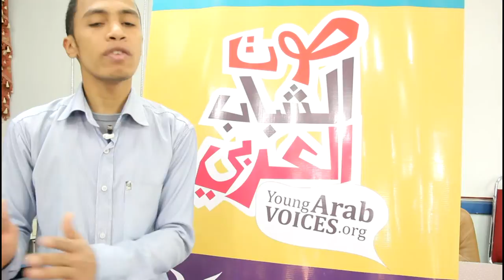YAV Debater: Mohamed Maksy